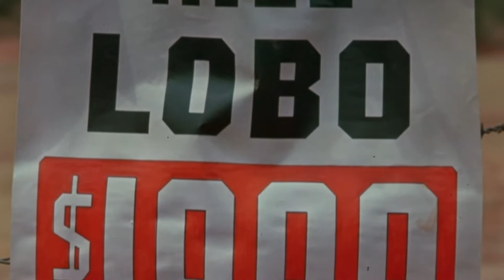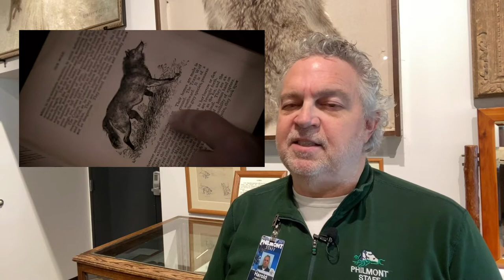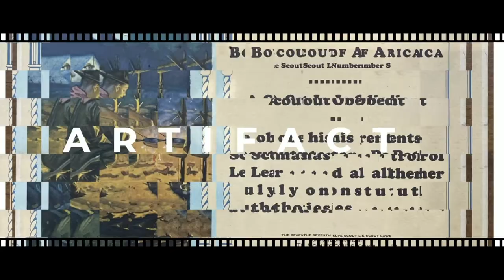The Wolf that Changed America AofW 20210205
The Story of Lobo and Ernest Thompson Seton